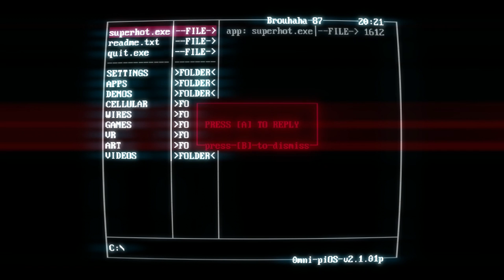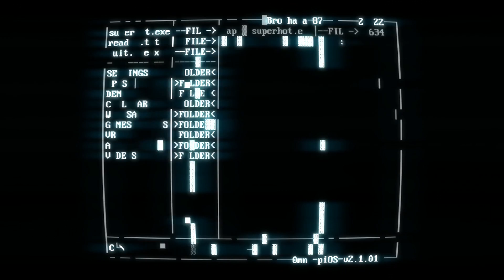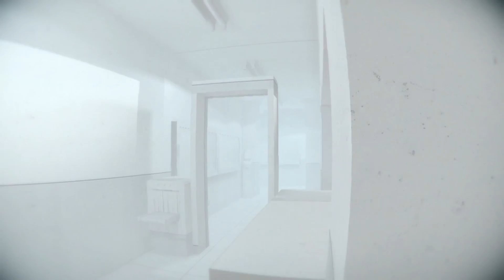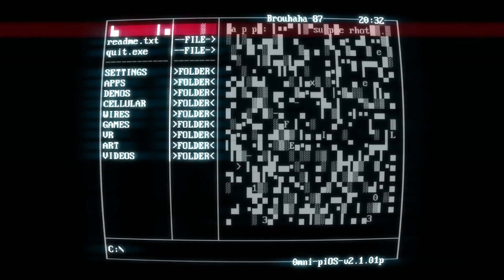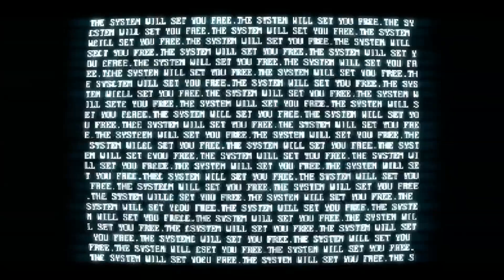Super Hot Ep 4 DAY AT THE OFFICE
Honey I'm home!

I am angry, overly nervous, and extremely competitive. I love to do my research on whatever I upload and I make them with as much quality as I can, I love to laugh at myself and I really take time perfecting my videos. If you're a subscriber I may refer to you as a Brouhas. I try my best and if I do something wrong or have something that belongs to you in my video, notify me and I will works asap to fix it. Well I'm rambling again LATER BROUHAS!